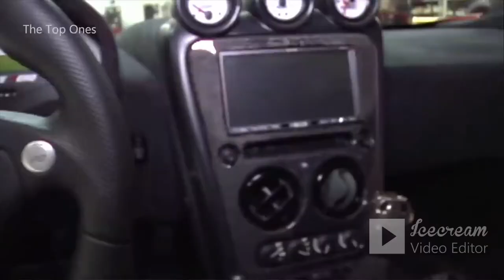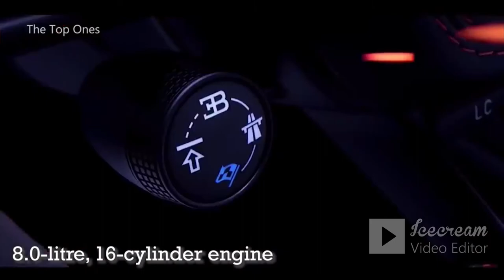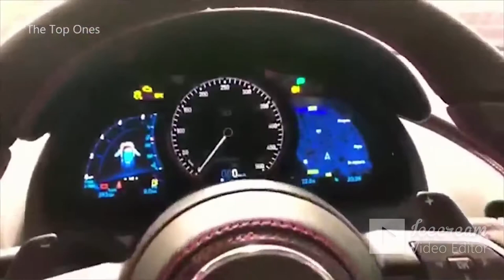Top 10 Fastest Cars in the world 2020 ලෝකයේ වේගවත්ම කාර් 10 ය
Top 10 Fastest Cars in the world 2020 ලෝකයේ වේගවත්ම කාර් 10ය